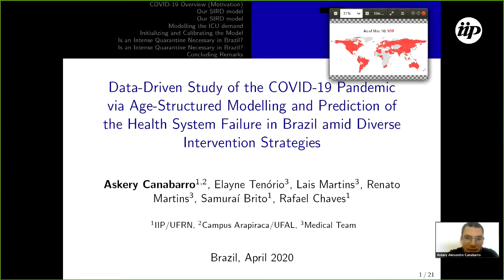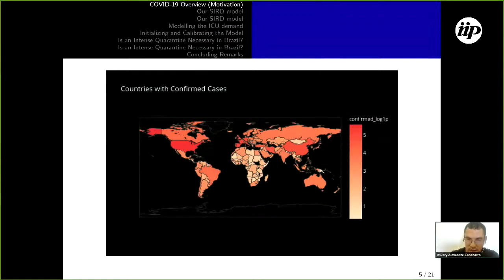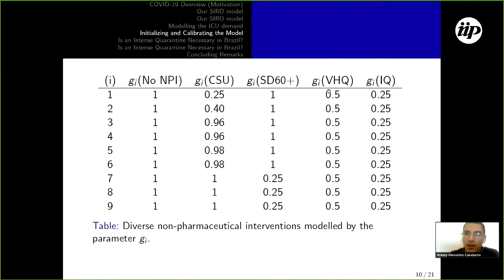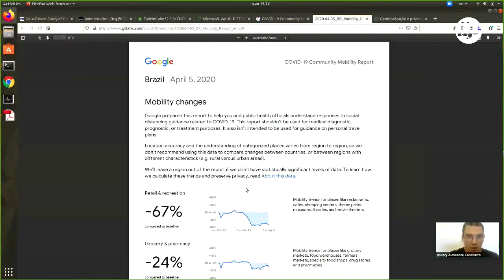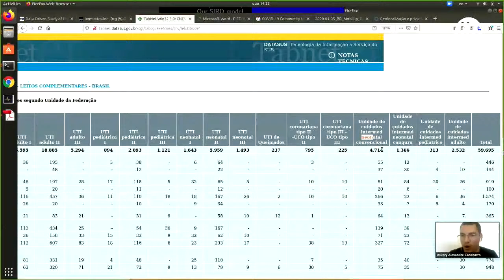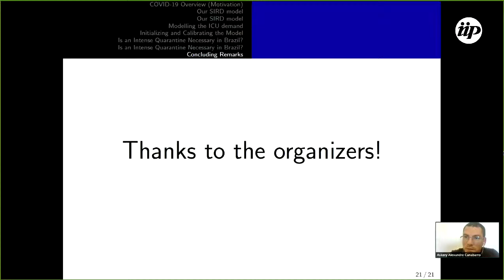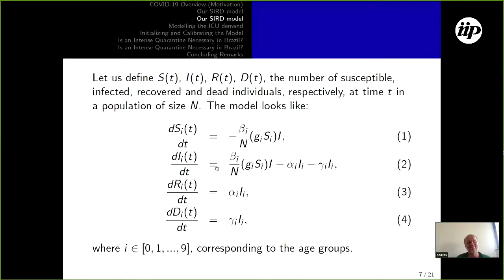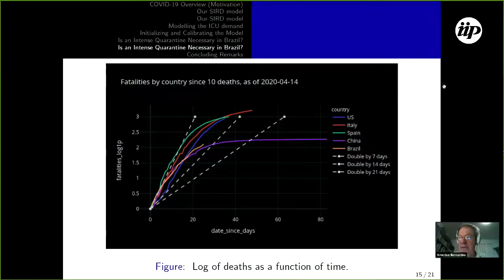Modeling and prediction of the health system failure in Brazil amid diverse intervention strategies